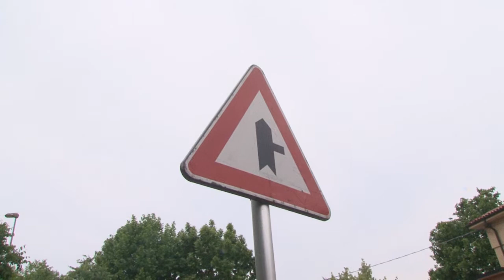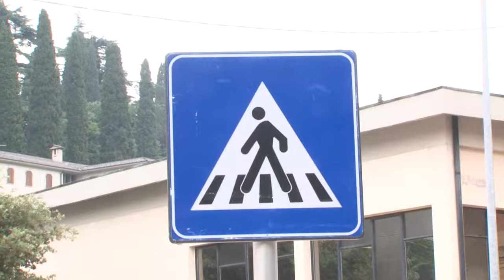ARZIGNANO - I VIGILI URBANI FANNO SCUOLA